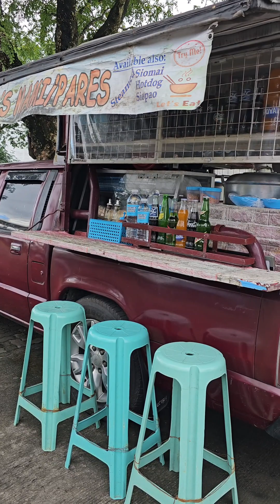JOGGING, BIKING, KAIN